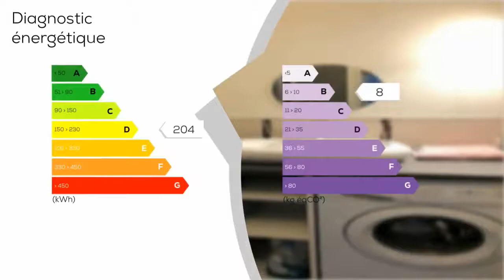A vendre - Appartement - SAINT-HILAIRE-DE-RIEZ (85270) - 2 pièces - 35m²